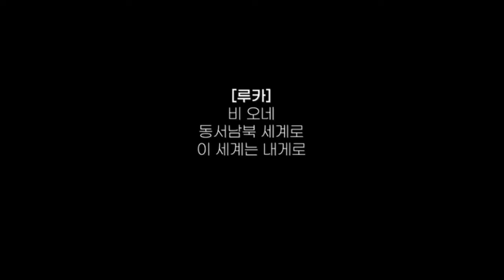BABYMONSTER SHEESH ORIGINAL RAP VERSION | ASA RUKA & CHIQUITA RAP IN SHEESH